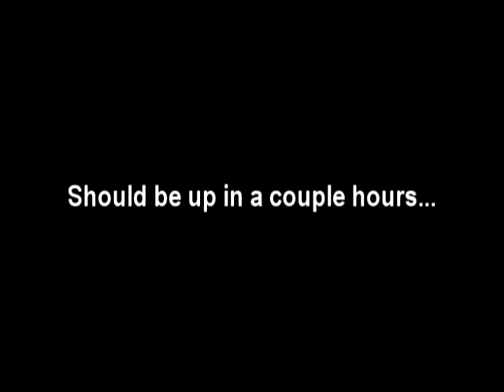Update - Celebrating Garbage Day With...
Wait, what do you mean "It's also Earth Day?"